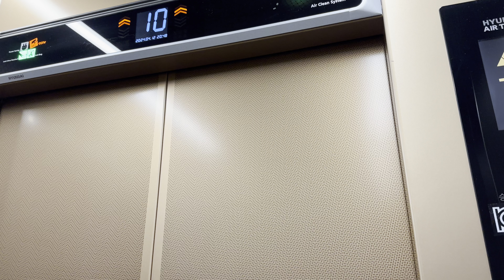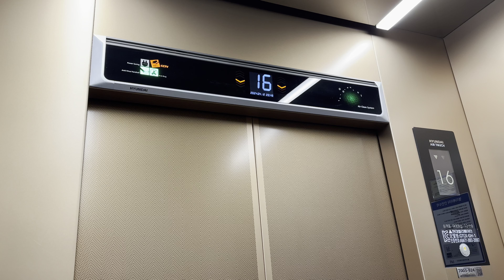2022 GTLX-GH-1(M) | 광주광역시 북구 문흥동 문흥일신아파트 현대엘리베이터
[현장 정보]
1994년 2월에 입주를 시작한 476세대 규모의 아파트 단지입니다.

[승강기 소개]
1994년식 금성 LVP를 몰아내고 2022년에 현대 GTLX로 세대교체가 완료되었습니다.
전반적으로 평범하지만, 메인 운전반에 에어터치가 추가된 것이 특징이에요.
그 대신에 속력은 60m/min에서 90m/min으로 증속되었습니다.
대차 전 (후쿠탄의 BLUESKY FLOOR님 탑사영상)

Special Thanks To. @new_life00 (동행출사)

• 촬영 일자: 2024년 4월 12일 20시 49분